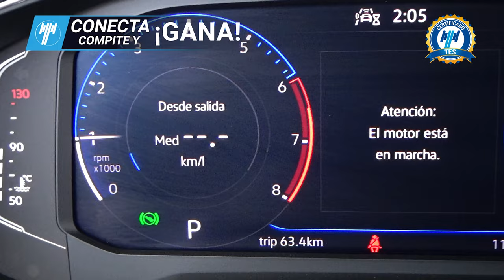Volkswagen / Nivus / 2023 29919